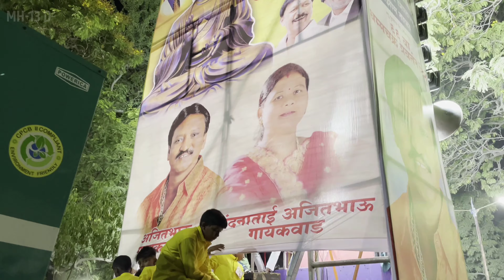✨BOBBY Group DHAMMA CHAKRA Lezim 2022 , Solapur✨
Use Highest Picture Quality